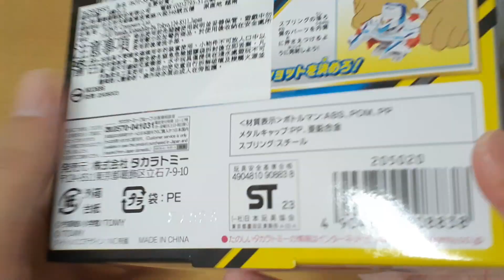🌚【萌萌好吃好玩】激鬥瓶蓋人 瓶蓋革命 BOTTLE MAN BOT-58 瓶蓋鳳凰號G 專屬藍色金屬瓶蓋，TAKARA TOMY正版玩具🌚